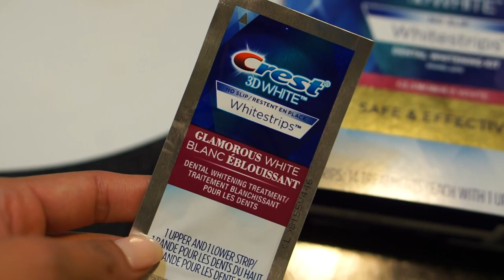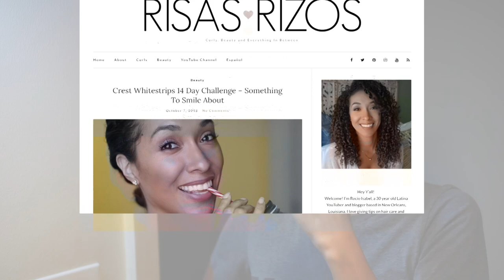Mi Rutina De La Noche | RisasRizos En Español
Super emocionada de compartir mi rutina de la noche con ustedes! Tambien super emocionada de colaborar con Crest en este video!

Quieres comprar tus propios Crest 3D White Glamorous White Whitestrips?
Tambien los puedes encontrar en la tienda de Target!

Quieres mas detalles sobre mi reto de 14 dias usando los Crest 3D Whitestrips? Puedes encontrar mas informacion en espanñol en mi blog

*MI TIENDA!

Vlogs!